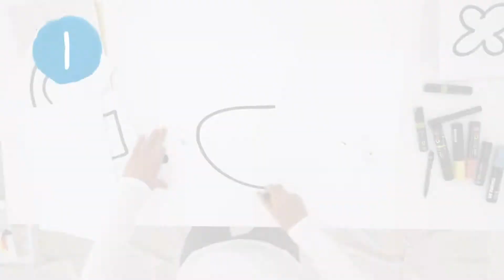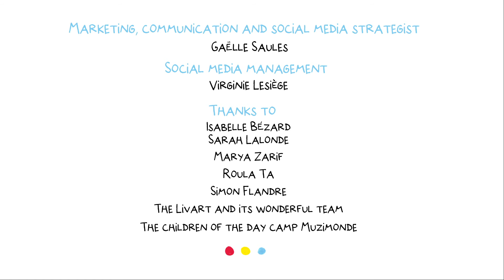The Ideal Exhibition with Herve Tullet EP03 Recreation The Dice Game Eng